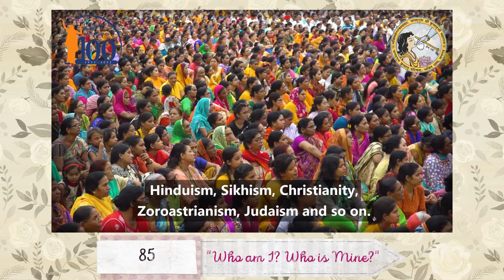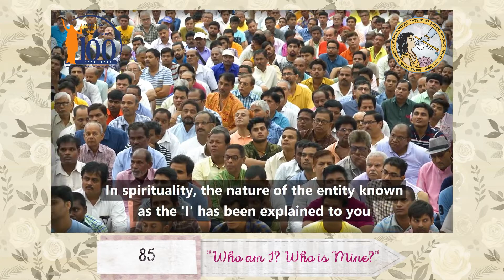"Who Am I? Who Is Mine?" Part 85 - by Jagadguru Shree Kripalu Ji Maharaj (Mini Series)